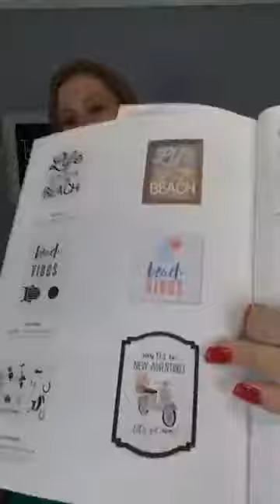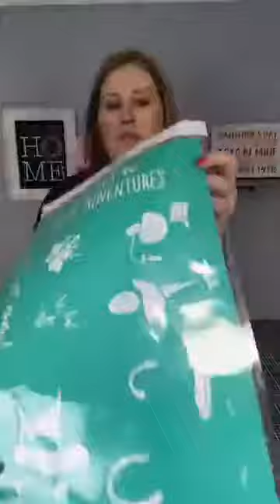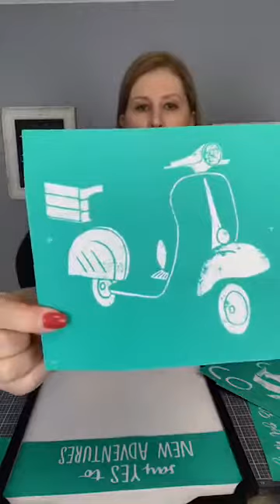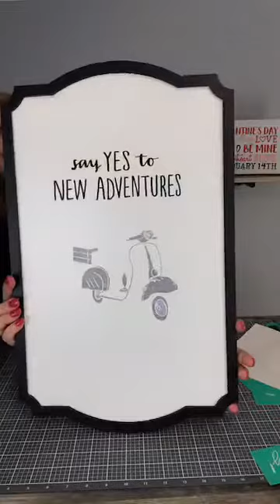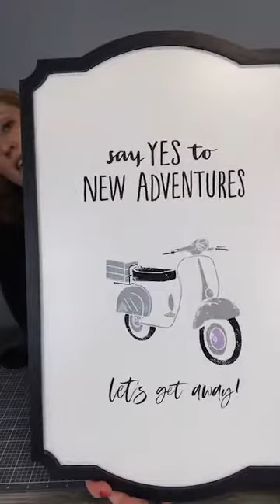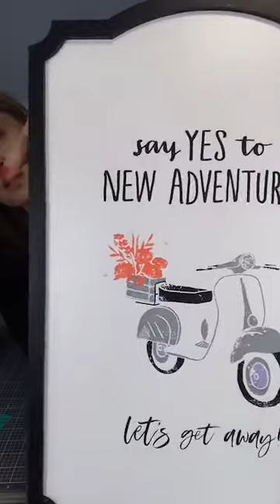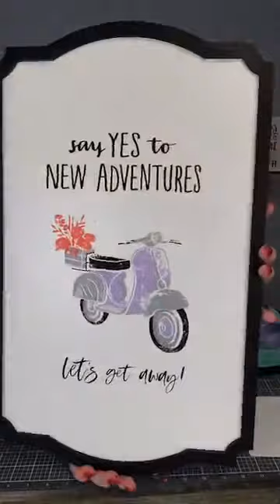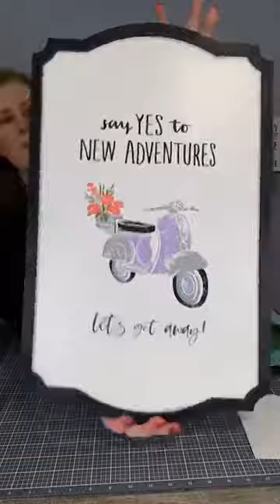Chalk Couture Let's Get Away |Scooter Chalk Project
Zip on outta here to a new adventure with a scooter you can make your own with custom colors and accents. With Chalk Couture, you can create beautiful things that YOU tailor make for your home.

Remember, you don’t have to be an expert crafter to make beautiful things for your home.